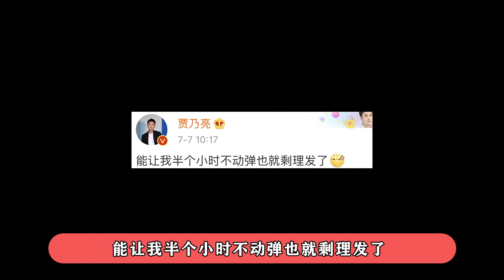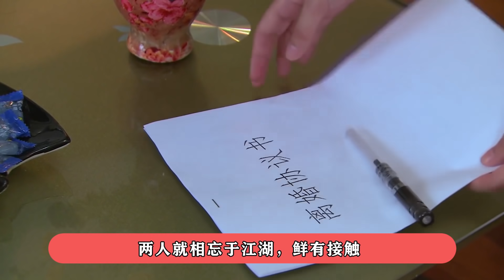李小璐在结婚纪念日发文：我想你，贾乃亮的回应绝了，大快人心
贾乃亮最近还真是树欲静而风不止，李小璐最近选择两人的敏感日期发文，感觉贾乃亮还真算是彻底“黑化”了。7月6日，李小璐在个人社交账号发布了一段视频，配文：“汇报一下，今天也很想你哦~”，因为当天“恰好”是李小璐与贾乃亮的结婚纪念日，所以这一举动引起围观网友的一片猜测。李下路这是隔空传情？还是忘不了放不下？7月7日，贾乃亮迅速做出“强硬”回复，他发布了一张正在理发的照片，并配文：“能让我半个小时不动弹也就剩理发了”。这是在“头发门”事件发生后，贾乃亮第一次主动提及“理发”二字，相当于正面给了爱炒作的李小璐一个大大的难堪，也侧面回应了网友的质疑：“做头发之事没齿难忘，此生不约，勿扰”